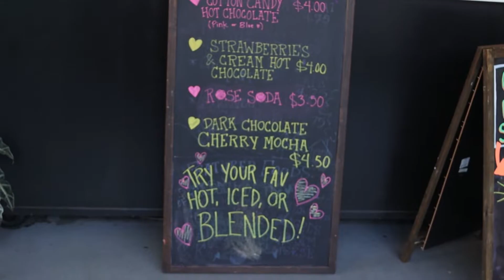Natalie Borsdorf Interview (REUPLOAD)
An interview assignment for RTV 22, using copyright instrumentals before I knew better.